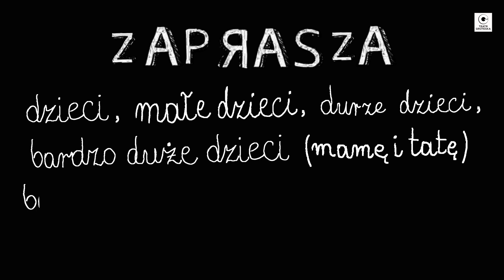Teatr Groteska w Krakowie zaprasza!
Teatr Groteska jest niezmiennie poszukującym nowych środków wyrazu artystycznego, teatrem plastycznym, operującym formą, barwą, materią, ruchem, dźwiękiem; teatrem, dążącym do przełamywania barier językowych. Dzięki swej wszechstronnej działalności Teatr Groteska w pełni zasługuje na miano nowoczesnego ośrodka teatralnego dla dzieci, młodzieży i dorosłych.
Groteska – teatr dla ludzi z wyobraźnią!

koncepcja, animacja i realizacja trailera: Małgorzata Zwolińska